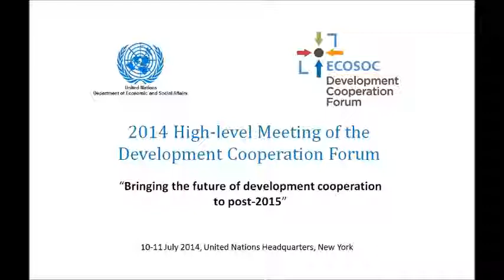Wu Hongbo, USG Economic and Social Affairs, UN - Closing of the 2014 DCF